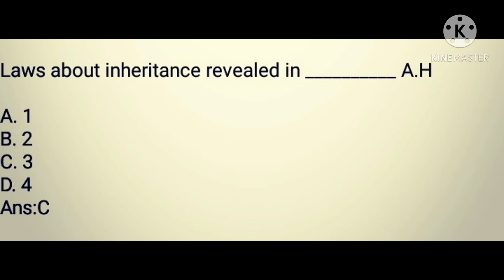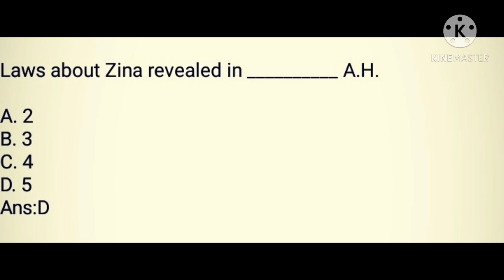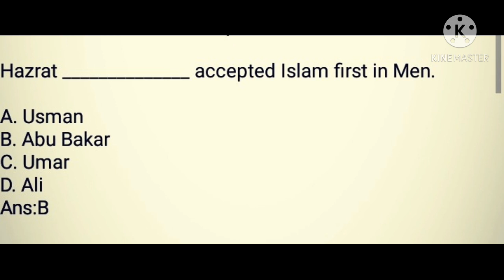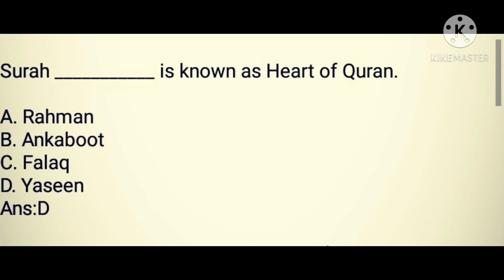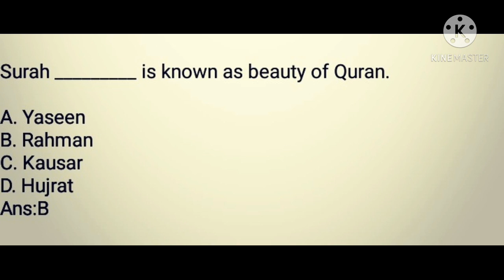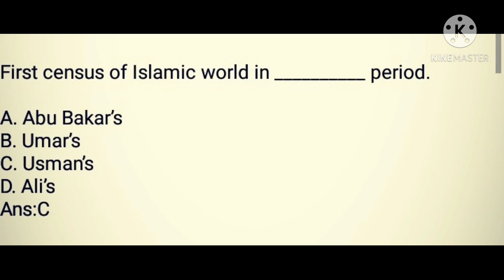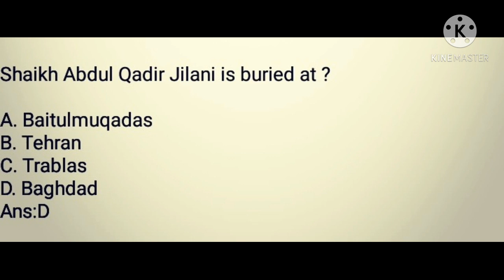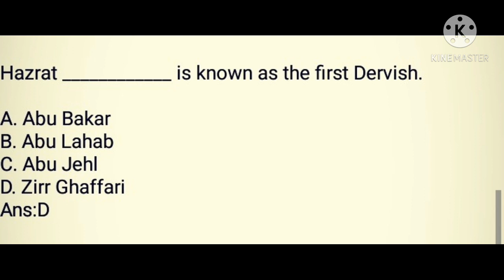Islamic Study part 5 most repeated mcqs Css Nts Pms and ppsc